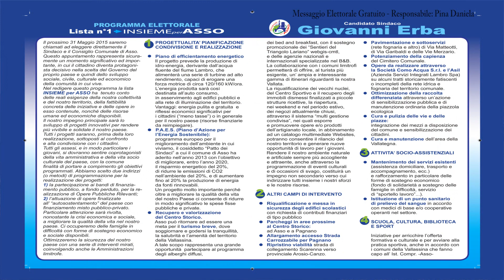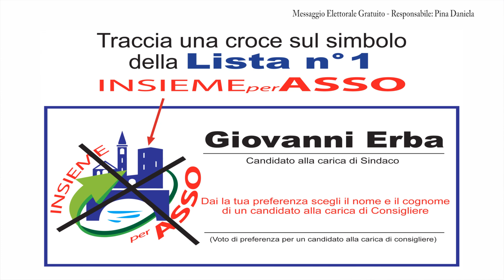Asso - Elezioni 2015 - Programma della Lista n. 1 Insieme per Asso - Candidato Sindaco Giovanni Erba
Asso - Elezioni Amministrative 2015
M.A.G. Lista n°1 Insieme per Asso
Responsabile Elettorale: Pina Daniela